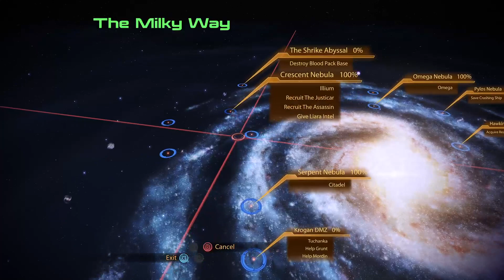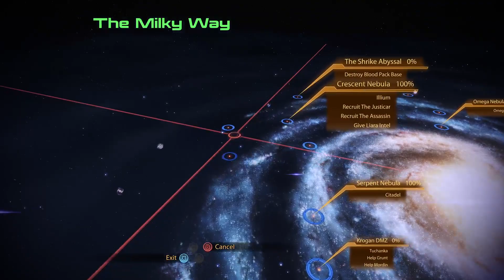Mass Effect 2 LE-Sentinel/Paragon/Insanity-Main Story-No Commentary-Part 23 "Shrike Abyssal"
Mass Effect 2 Legendary Edition - Sentinel/Paragon/Insanity - Main Story - No Commentary - Part 23 "Explore Minos Wastelan & Shrike Abyssal"

Mass Effect 2 - Main Story

In 2183, shortly after the events of Mass Effect, the SSV Normandy, while patrolling for geth resistance, is attacked by an unknown vessel, forcing the crew to abandon ship. Shepard pushes Joker into the final escape pod before being blasted into space. After a suit breach, Shepard dies via asphyxiation as their body is pulled into the orbit of a nearby planet. The body is recovered by Cerberus, who begins the "Lazarus Project" with the sole purpose of bringing Shepard back to life. Two years later, Shepard is revived on an operating table and escapes a research station under attack by its security mechs alongside Jacob Taylor and Miranda Lawson. Shepard is brought to meet the Illusive Man, who reveals that entire populations of human colonies have disappeared all over the galaxy. Now working with Cerberus, Shepard is sent to investigate a recently attacked colony and encounters Tali and a contingent of quarians searching for their missing colleague. Clues uncovered by Shepard's team suggest that the Reapers are working by proxy through an insectoid alien race called the Collectors, who have abducted the colonists.

The Illusive Man explains that the Collectors reside beyond the Omega-4 Relay, a place from which no ship has ever returned, and tasks Shepard with assembling a team to stop them. Shepard is also given command of a new starship, the Normandy SR-2, piloted again by Joker and equipped with an onboard AI named EDI. Shepard recruits Mordin Solus, Garrus Vakarian, Jack, and (optionally) Grunt, before the Illusive Man informs them that another human colony is under attack. With the help of Mordin's studies on Collector biology, Shepard defends the colony but cannot stop a large portion of the population from being captured. Shepard can recruit Tali'Zorah, Thane Krios, and Samara (who may be optionally replaced by Morinth) before being sent to explore a supposedly disabled Collector ship. There, Shepard learns that the Collectors were originally Protheans that were turned into slaves of the Reapers. With EDI's help, Shepard also finds out how to bypass the Omega-4 Relay before being ambushed by the Collectors. Although Shepard's squad escapes, their relationship with the Illusive Man is strained due to his prior knowledge of the trap.

Shepard visits a derelict Reaper and acquires an IFF necessary to travel through the Omega-4 Relay safely. Shepard also acquires a disabled geth that, if activated, joins the squad as Legion. While Shepard and the squad leave in a shuttle, the Normandy SR-2 integrates the IFF into her systems. During their absence, the Collectors board the Normandy SR-2. Only Joker avoids capture and, with EDI's help, extracts the Normandy SR-2 to safety. When Shepard's squad returns, the team uses the Omega-4 Relay to reach the Collector base located in the Galactic Center. The team rescues any surviving crew members and fights their way to the central chamber. Squad members will either survive or perish depending on the upgrades made to the Normandy SR-2, their loyalty to Shepard, and the tasks they are assigned in battle.

In the central chamber, Shepard discovers that the Collectors have been constructing a new Human-Reaper made from the genetic material of the abducted colonists. Shepard destroys the machine powering it and prepares to destroy the Collector base. However, the Illusive Man proposes sterilizing the base with a timed radiation pulse so that the Collectors' technology can be used against the Reapers. After deciding the base's fate, Shepard destroys the awak
Mass Effect 2 - Full Playthrough was created using assets from [Mass Effect 2] under Microsoft's 'Game Content Usage Rules', and is not endorsed by or affiliated with Microsoft, Electronic Arts, BioWare.

Mass Effect 2 Contents - Developers/Publishers

1. BioWare
2. Electronic Arts